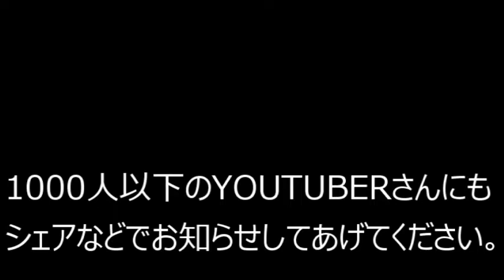【YOUTUBER】この２つの仕組みを味方につける。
YOUTUEBで収益化を図りましょう。
　・登録者1000人以上
　・12か月視聴時間4000時間以上
以上をYOUTUBEのアルゴリズムを利用して達成する。

2020年3月末までの従来版「速稼塾」